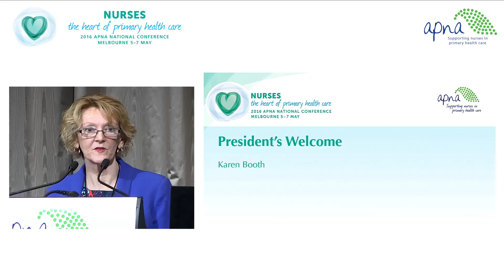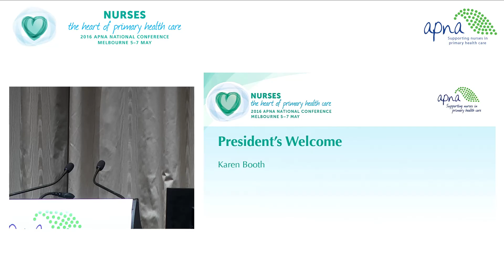President’s Welcome to APNA National Conference - Karen Booth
President's Welcome to APNA's 2016 National Conference - Nurses | the heart of primary health care - Karen Cook, APNA President